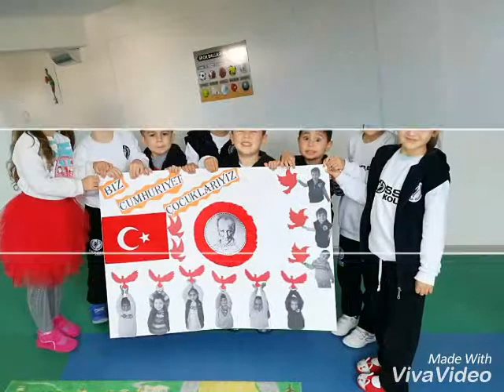Anaokulu Mosse Koleji - Etimesgut Anaokulu - Bağlıca Anaokulu